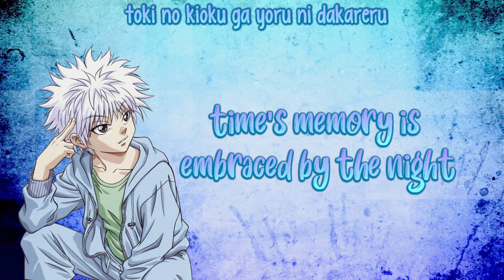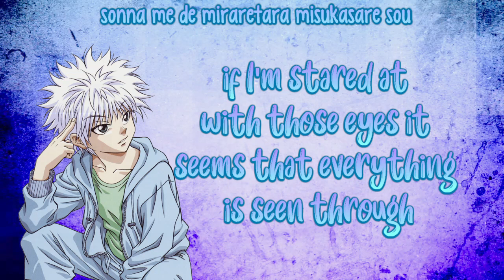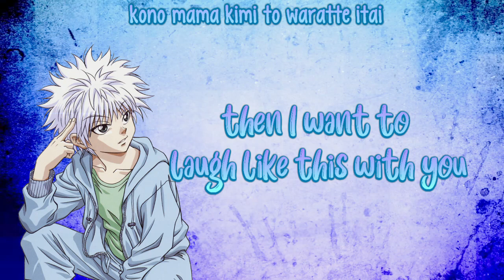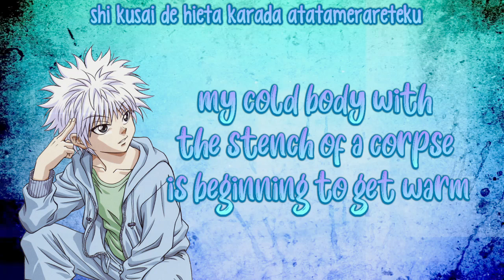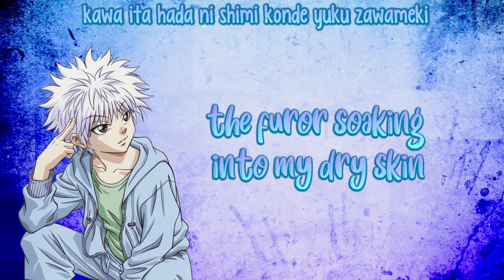Killua Zoldyck - Mashou no Tenshi (The Devilish Angel) (with English and Romaji Lyrics)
this song literally makes me cry killua i would die for you